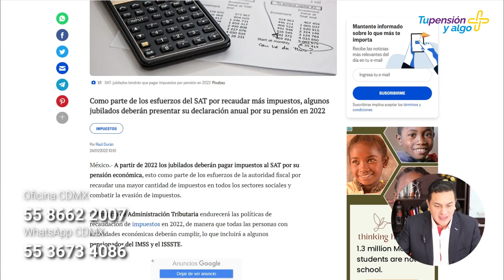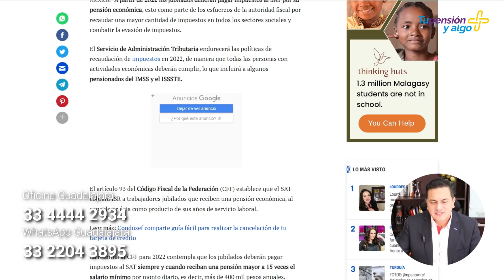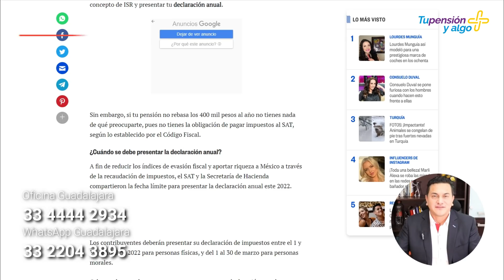¿El SAT va tras los pensionados para que paguen impuestos? | Pensiones ISSSTE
¿Los jubilados tendrán que pagar impuestos al SAT en este 2022? Aquí te damos todos los detalles sobre este tema.
Si tienes alguna duda sobre tu pensión del ISSSTE, deja abajo tu pregunta que pronto te responderemos.
Oficina CDMX: 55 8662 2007 al 10
WhatsApp CDMX: 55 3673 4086
Oficina Chiapas: 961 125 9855 y 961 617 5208
WhatsApp Chiapas: 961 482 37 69
Oficina Guadalajara: 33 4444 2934 y 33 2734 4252
WhatsApp Guadalajara: 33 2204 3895
Oficina Monterrey: 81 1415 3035  y  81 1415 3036
WhatsApp Monterrey: 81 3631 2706